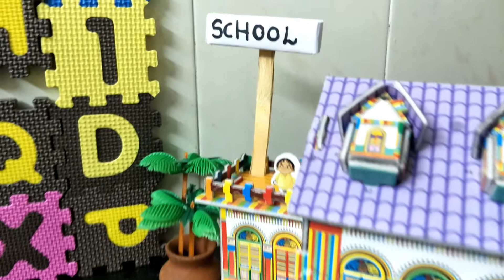Corn Flakes Recipe | Mini Cooking Recipe | Mini Food | cornflakes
WEEKLY 2 MINIATURE RECIPES
WEEKLY 2 RANGOLIS

THIS RECIPE MADE ITS MY OWN THOUGHTS

MUSIC FROM YOU TUBE LIBRARY(NCS)
THANK U FOR YOU TUBE FOR PROVIDING THIS MUSIC